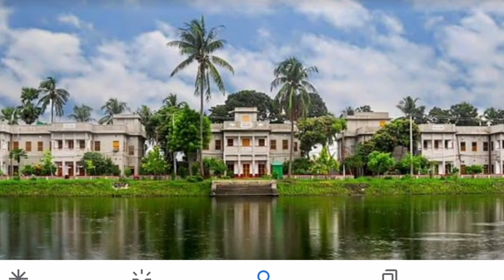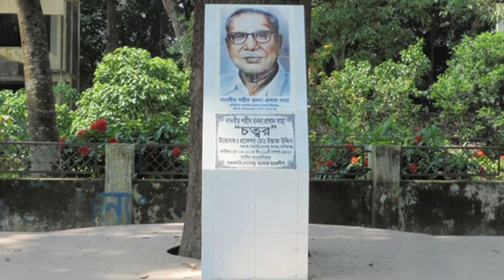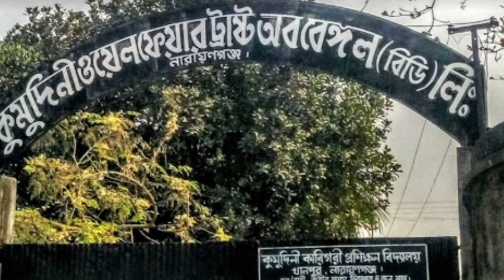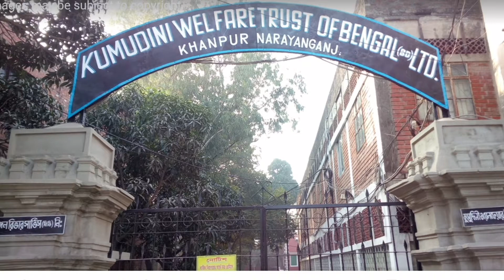দানবীর রণদা প্রসাদ সাহার জীবনী।।Biography Of Ranada Prasad Saha _A Greatman In Bangla।।Inspirational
রণদা_প্রসাদ_সাহা ১৮৯৬ সালের ১৫ই নভেম্বর ঢাকা জেলার উপকণ্ঠ সাভারের কাছুর গ্রামে মাতুলালয়ে মামার বাড়িতে জন্মগ্রহণ করেন। তার পিতার নাম দেবেন্দ্রনাথ সাহা পোদ্দার এবং মাতার নাম কুমুদিনী দেবী। তার পৈতৃক নিবাস ছিল টাঙ্গাইল জেলার মীর্জাপুরে।চতুর্থ শ্রেণী পর্যন্ত তিনি মীর্জাপুর বিদ্যালয়ে অধ্যয়ন করেন। তার পিতা অত্যন্ত দরিদ্র ছিলেন। তার বয়স যখন সাত বছর, তখন তার মাতা সন্তান প্রসবকালে ধনুষ্টংকারে আক্রান্ত হয়ে মৃত্যুবরণ করলে তার পিতা দ্বিতীয় বিবাহ করেন। বিমাতার আশ্রয়ে বহু দুঃখ-কষ্ট সহ্য করে ও অভাব-অনটনের মধ্য দিয়ে রণদা'র শৈশবকাল অতিবাহিত হয়।

চৌদ্দ বছর বয়সে বাড়ি থেকে পালিয়ে কলকাতা চলে যান রণদা। সেখানে গিয়ে জীবিকা নির্বাহের উদ্দেশ্যে মুটের কাজসহ বিভিন্ন কাজে নিয়োজিত হন। এরই মধ্যে স্বদেশী আন্দোলনে যোগদান করে কয়েকবার কারাবরণ করেন। প্রথম বিশ্বযুদ্ধের (১৯১৪-১৯১৮) সময় বেঙ্গল অ্যাম্বুলেন্স করে যোগ দিয়ে মেসোপটেমিয়ায় (বর্তমান ইরাক) যান। সেখানে তিনি হাসপাতালে এক অগ্নিকাণ্ডের ঘটনায় রোগীদের জীবন বাঁচালে তাকে নবপ্রতিষ্ঠিত (১৯১৬) বেঙ্গল রেজিমেন্টে কমিশন প্রদান করা হয়। যুদ্ধ শেষ হলে ১৯১৯ সালে পঞ্চম জর্জের সাথে সাক্ষাতের আমন্ত্রণে ইংল্যান্ড সফর করেন। প্রথম বিশ্বযুদ্ধের পরে সেনাবাহিনী ত্যাগ করে রেলওয়ে বিভাগে টিকেট কালেক্টরের চাকরি নেন। পরবর্তীতে ১৯৩২ সালে চাকরিতে ইস্তফা দেন তিনি। উপার্জিত ও সঞ্চিত অর্থ দিয়ে কয়লার ব্যবসা শুরু করেন। চার বছরে ব্যবসায়িক সাফল্যের মাধ্যমে প্রতিষ্ঠা লাভ করেন। এ সময়ে দ্য বেঙ্গল রিভার সার্ভিস কোম্পানি নামে নৌ-পরিবহন সংস্থা এবং নৌ-পরিবহন বীমা কোম্পানি প্রতিষ্ঠা করেন। ১৯৪২ - ১৯৪৩ সালে সরকারের খাদ্য-শস্য ক্রয়ের প্রতিনিধি নিযুক্ত হন তিনি। ১৯৪৪ সালে নারায়ণগঞ্জে পাটের ব্যবসায় নামেন এবং জর্জ এন্ডারসনের কাছ থেকে 'জুট প্রেসিং বিজনেস' এবং 'গোডাউন ফর জুট স্টোরিং' ক্রয় করে নেন। এরপরে নারায়ণগঞ্জ, ময়মনসিংহ ও কুমিল্লায় ইংরেজদের মালিকানাধীন তিনটি পাওয়ার হাউস ক্রয় করেন। চামড়ার ব্যবসাও শুরু করেন এই সময়।

কয়লা, চামড়া,পাটের ব্যবসায় নিজ মেধা ও পরিশ্রমের মাধ্যমে ধনকুবেরে পরিণত হন রণদা। পাশাপাশি দেশের উন্নয়ন ও মানবতার কল্যাণে প্রচুর অর্থ দান করতে থাকেন তিনি। রণদাপ্রসাদ সাহা ১৯৩৮ সালে মির্জাপুরে ২০ শয্যাবিশিষ্ট 'কুমুদিনী ডিস্পেনসারি' প্রতিষ্ঠা করেন। ১৯৪৪ সালে সেটিই কুমুদিনী হাসপাতাল নামে পূর্ণতা লাভ করে। ১৯৪২ সালে তার প্রপিতামহী ভারতেশ্বরী দেবীর নামে 'ভারতেশ্বরী বিদ্যাপীঠ' স্থাপন করে ঐ অঞ্চলে নারীশিক্ষার সুযোগ করে দেন যা পরবর্তীতে ১৯৪৫ সালে ভারতেশ্বরী হোমস-এ রূপলাভ করে। ১৯৪৩ সালে টাঙ্গাইলে কুমুদিনী কলেজ প্রতিষ্ঠা করেন। পিতার নামে মানিকগঞ্জে দেবেন্দ্র কলেজ স্থাপন করেন। ১৯৪৭ সালে রণদাপ্রসাদ তার সম্পত্তি থেকে প্রাপ্ত লভ্যাংশ গরীবদের উদ্দেশ্যে ব্যয় করার জন্য কুমুদিনী ওয়েলফেয়ার ট্রাস্ট অব বেঙ্গল নামে অলাভজনক প্রাইভেট কোম্পানী রেজিস্টার্ড করেন। মীর্জাপুরে ডিগ্রী মহিলা কলেজ কুমুদিনী মহিলা কলেজ প্রতিষ্ঠা করেন। ১৯৪৩-৪৪ সালে সংঘটিত পঞ্চাশের মন্বন্তরের সময় রেডক্রস সোসাইটিকে এককালীন তিন লক্ষ টাকা দান করেন এবং ক্ষুধার্তদের জন্য চার মাসব্যাপী সারাদেশে দুইশত পঞ্চাশটি লঙ্গরখানা খোলা রাখেন। এছাড়াও তিনি টাঙ্গাইলে এস. কে. হাইস্কুল ভবন নির্মাণ এবং ঢাকার সমন্বিত সামরিক হাসপাতাল (সিএমএইচ)-এর প্রসূতি বিভাগ প্রতিষ্ঠায় আর্থিক সহযোগিতা প্রদান করেন।

মানবতাধর্মী কাজে সম্পৃক্ত থাকায় তৎকালীন ব্রিটিশ সরকার রণদাপ্রসাদ সাহাকে রায় বাহাদুর খেতাব প্রদান করেন। পরবর্তীতে ১৯৭৮ সালে বাংলাদেশ সরকার মানবসেবায় অসামান্য অবদান রাখায় ও তার কাজের যথাযথ স্বীকৃতিস্বরূপ তাকে স্বাধীনতা পুরস্কার (মরণোত্তর) প্রদান করেন।

বাংলাদেশের স্বাধীনতা যুদ্ধ চলাকালে ১৯৭১ সালের এপ্রিল মাসে পাকহানাদার বাহিনী রণদা ও তার ২৬ বছর বয়সী সন্তান ভবানীপ্রসাদ সাহা (রবি)-কে তুলে নিয়ে যায়। এক সপ্তাহ পর তারা বাড়ী ফিরে আসলেও পুনরায় ৭ মে তাদেরকে নিয়ে যাওয়া হয়। এরপর তাদের আর কোন সংবাদ পাওয়া যায়নি। ঐ সময় তিনি পুত্রবধূ শ্রীমতি সাহা (২০০৫ সালে রোকেয়া পদকপ্রাপ্ত) ও পৌত্র রাজীবকে রেখে যান।